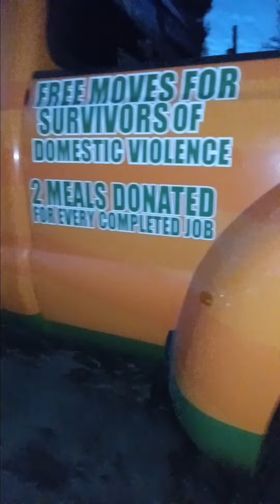junk removal collegehunks sharktank tampa #813